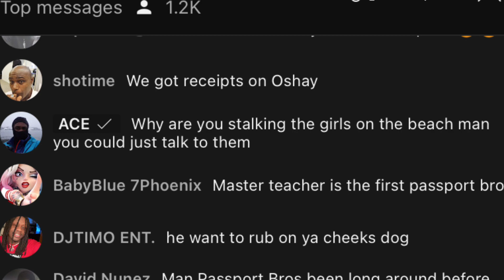Ace Live and Czech in effect go back-and-forth with each other ￼